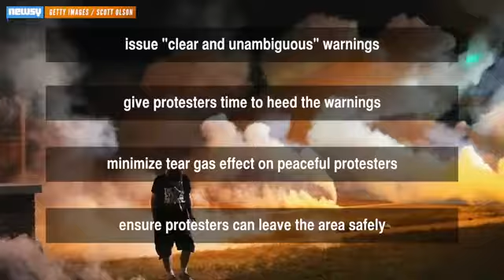Federal Judge Restricts St. Louis Police's Use Of Tear Gas